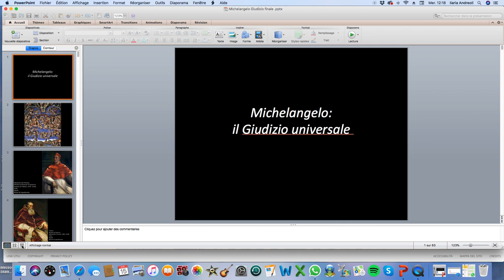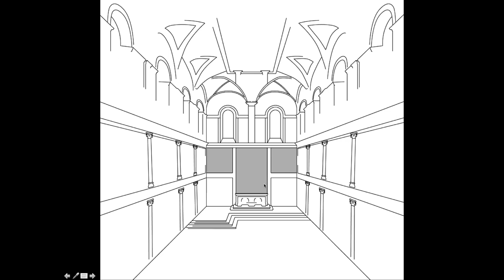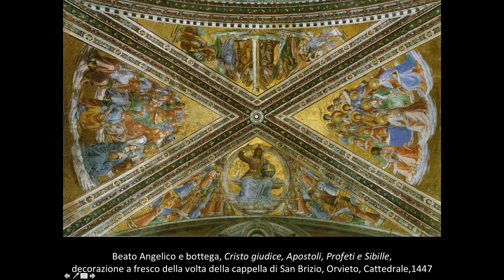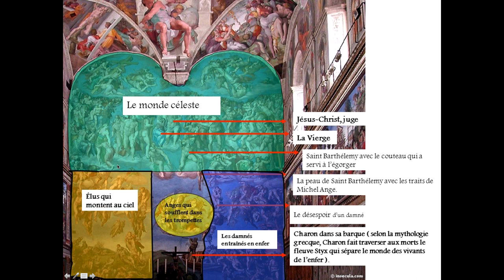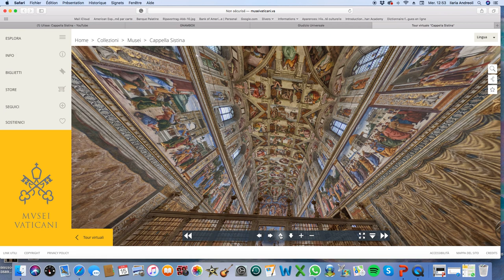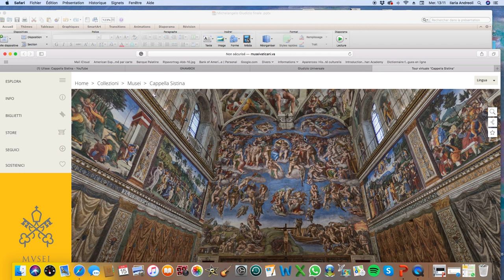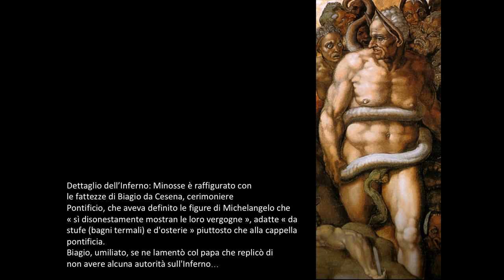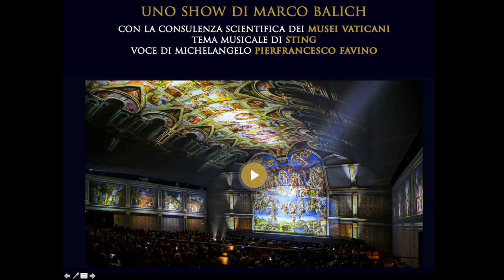Michelangelo e il Giudizio universale (1536-1541)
La storica dell'arte e ricercatrice Ilaria Andreoli continua a guidarci all'interno della Cappella Sistina, per farci conoscere da vicino la decorazione della parete di fondo con la raffigurazione del Giudizio Universale voluta da papa Clemente VII (Medici) e completata sotto papa Paolo III (Farnese).

00:00 Clemente VII e la Sistina
02:15 La fuga durante il Sacco di Roma (Castel Sant'Angelo)
03:40 La crisi del Rinascimento (Riforma)
05:11 La decorazione della Sistina
06:22 I protagonisti
07:03 I primi bozzetti e la pala del Perugino (Assunzione)
09:08 Sisto IV e la Congiura dei Pazzi (morte di Giuliano)
10:10 Ricostruzione della parete
10:54 Morte di Clemente VII (1534) e Paolo III Farnese
11:50 La distruzione della parte superiore della parete
12:38 La scarpa di mattoni inclinata verso l'interno (40 cm)
14:20 Parere di Sebastiano del Piombo (affresco a olio, cacciato!)
16:02 Composizione senza cornice, lavoro da solo (salvo arriccio e sfondo)
16:48 Tecnica dell'affresco
17:40 Caduta dai ponteggi (1540)
18:18 450 giornate in fasce orizzontali
19:45 1541 scoperto (180 mq e più di 400 figure)
20:21 Iconografia (Matteo, 25:31-46) (Torcello)
22:08 Giotto agli Scrovegni
23:10 Cattedrale di Orvieto
24:28 Melozzo da Forlì (Basilica Santi Apostoli)
25:10 Cappella di San Brizio (Signorelli)
26:10 Salita al Paradiso, chiamata all'inferno
26:42 Dannati (tumulto angelico e diabolico)
27:20 Giudizio non in controfacciata
28:32 Composizione libera, moto rotatorio
29:20 i dati e le dimensioni delle figure
30:20 Suddivisione
31:00 Lunette, angeli apteri (senza ali) e i simboli della passione
31:36 Impeto personaggi della volta e Battaglia di Cascina
32:16 Angeli espressivi (ansia generale, chiodi, spine, dadi)
33:10 Scorci violenti
34:10 Cristo giudice sotto Giona (antico/nuovo testamento)
36:17 3 giorni dentro la balena
36:50 Fine dei tempi Nuovo Testamento (gesto e ferite)
37:58 Modelli antichi (Giove, Apollo, nudo eroico, 10 giornate)
39:00 Maria (fine del ruolo di intercessione deesis), sguardo controbilanciato
40:02 Primo anello (sospensione attesa, forte chiaroscuro)
41:40 San Lorenzo e San Bartolomeo (cappella codedicata)
42:40 Ritratto di Pietro Aretino (stroncatura a Michelangelo)
44:44 Sant'Andrea e San Giovanni Battista, San Pietro
46:16 Secondo anello: martiri e beati (donne movimento, caos)
47:44 Cireneo trasporto croce o buon ladrone, San Sebastiano
48:15 San Biagio (pettini) Santa Caterina (nudi scalpellati)
50:20 Fine dei tempi (11 angeli apteri risvegliano i morti)
51:15 Angeli e il libro (Scritture o archivio azioni)
51:46 Blu oltremare lapislazzuli (alba, sorgere luce in basso)
53:5o Resurrezione corpi (anime risvegliate tornano alla coscienza)
54:45 Risorti, corpi pesanti, lotta bene e male
55:57 Moto circolare salita eletta (rosario, forza preghiera)
57:00 Discesa dei dannati (angeli che scazzottano, demoni)
57:48 Demoni fanno presa sugli oggetti dei peccatori
58:39 Descrizione dantesca
59:43 Inferno (Caronte davanti al giudice Minosse)
1:00:28 Biagio da Cesena e la critica a Michelangelo
1:01:41 Successo e critiche formali (corpi a grappolo disorganizzati)
1:02:55 Angosce e tormenti generazionali, tentativi conciliazione Chiese
1:04:15 Critiche morali (eresia)
1:05:00 Paolo IV Carafa e Pio IV (richiesta censura)
1:05:40 Marcello Venusti per Alessandro Farnese 1549 e Ghisi
1:07:00 1564 Concilio di Trento fa coprire i nudi
1:07:16 Daniele da Volterra (Braghettone) tempera a secco 1565
1:08:50 Interventi 7-800esche, restauro 1991-94
1:09:55 Le diverse giornate
1:10:52 Immagini finali e cinematografiche